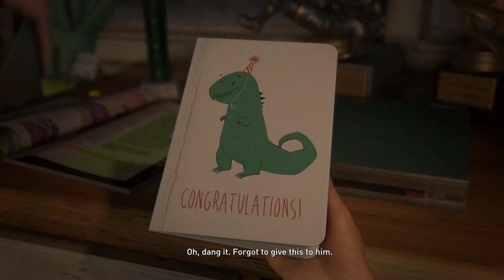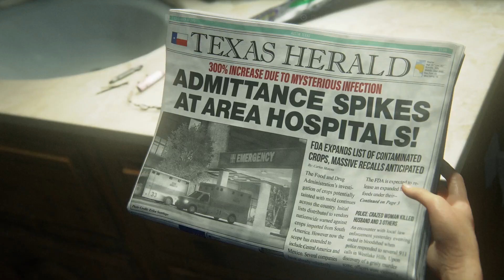The Last of Us Part 1 Remastered - Gameplay Walkthrough - Part 1 - No Commentary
The Last of Us Part I is a 2022 action-adventure game developed by Naughty Dog and published by Sony Interactive Entertainment. A remake of the 2013 game The Last of Us, it features revised gameplay, including enhanced combat and exploration, and expanded accessibility options. The single-player story follows Joel, who is tasked with escorting the young Ellie across a post-apocalyptic United States and defend against cannibalistic creatures infected by a mutated strain of the Cordyceps fungus.